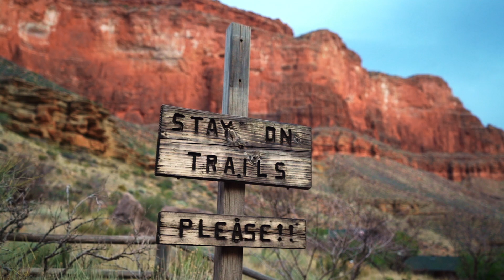All trails lead to color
Discover the Shades of Sedona with the Sedona Red Rock Trail Fund.